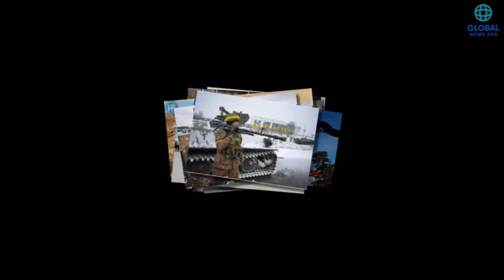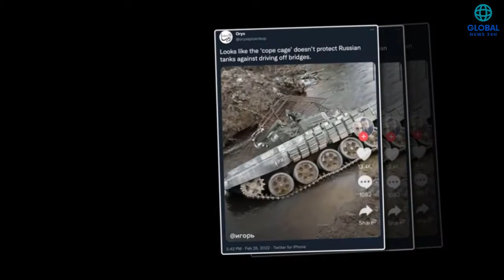Direct information from the Ukrainian battlefield: Who is REALLY the hunter? Who is the prey?